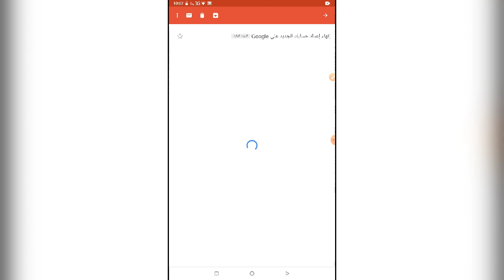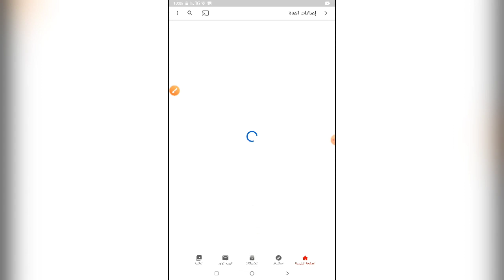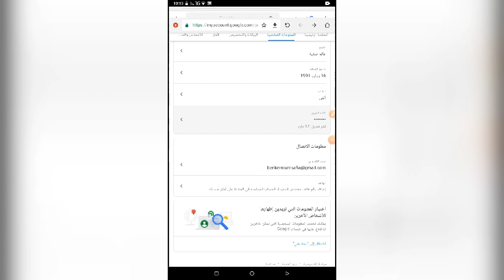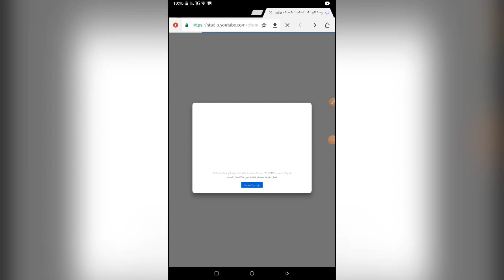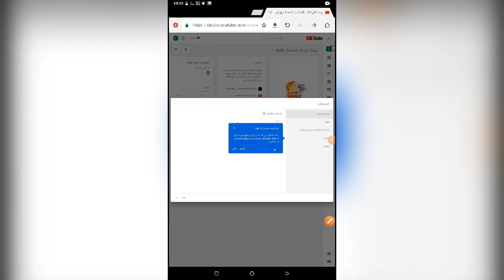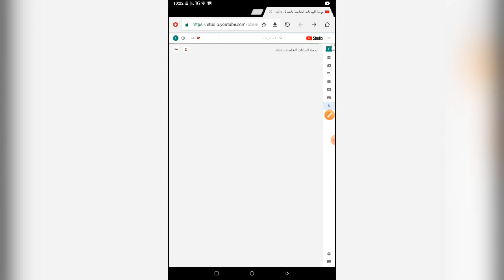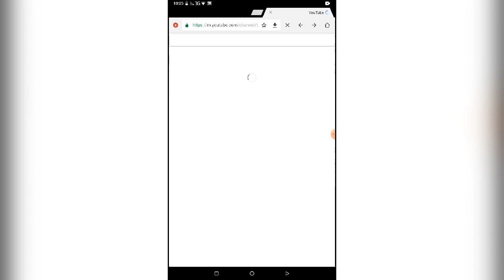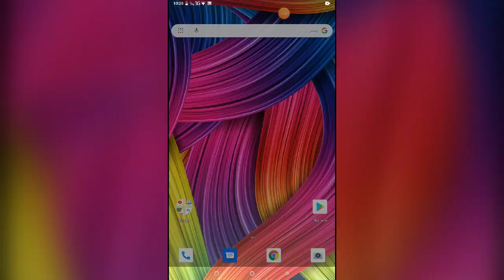طريقة-فتح-قناة#قانون 2020 بالتفاصيل